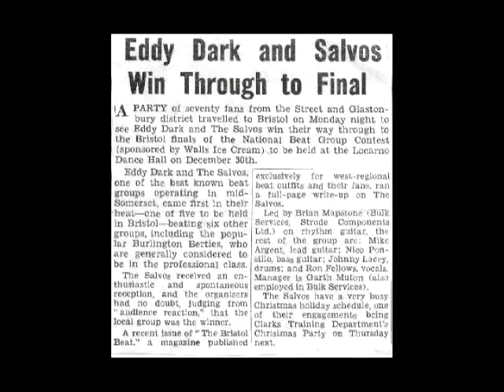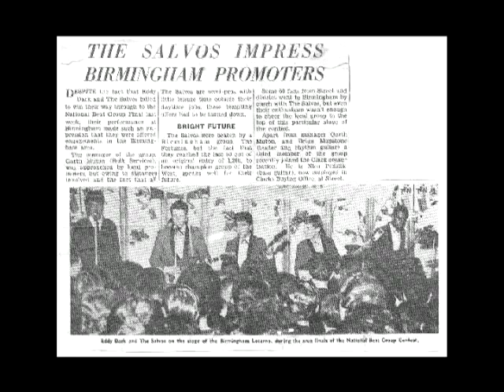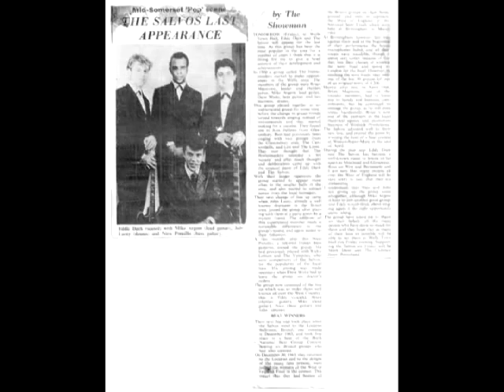Eddy Dark & The Salvos Whole lotta shakin' 1964-2004 Still Rockin Photo archive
In the early sixties Eddy Dark & The Salvos were Somersets (UK) top rock & roll band. With hundreds of fan club members and success in many local and regional rock contests.In 2004 the band were featured in the book 'OH NO ITS LOCAL ROCK & ROLL BUT I LIKE IT' . Editor Barry Sowdon,published by Halsgrove.They reformed to play at the book launch in Taunton Nov 2004.With all original band members :- Eddy Dark(Ron Fellows) Brian Mapstone,Niko Ponsillo,Mike Argent & John Lacey. Due to appear in Glastonbury 21st August 2010.